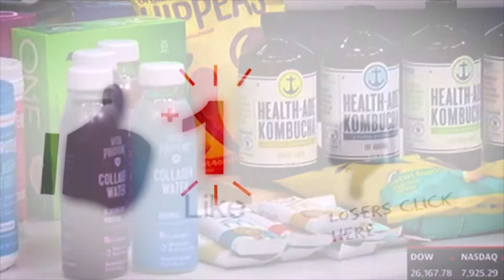10 Secrets You Didn’t Know About Rohan Oza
Rohan Oza may be one of the lesser known sharks on shark tank. Rohan began his career in the candy business and was the youngest GM to run the Snickers brand. He then went on to Coca-Cola to revolutionized Sprite and Powerade. This video tries to show the brilliance of this man and we uncover some of the secrets you may not know about him. If you are wanting to have a career in marketing, I suggest listening and learning from Rohan Oza.

 Hope you enjoy 10 secrets you didn't  know about the Shark Tank star, Rohan Oza.

Ever ask:
How much is Rohan Oza worth?
What does Rohan Oza do to succeed?

10 secrets you didn't know about Rohan Oza

Business Hub is for those that are built differently.We look to learn from those that are where we want to be. We strive to be the best. We are future business leaders and entrepreneurs. We inspire to be the best, learn from the best and earn like the best.

 We created this channel to create content that will inspire, educate and motivate. Grow with us!

Please leave videos ideas you would like to see in the future in the comments section!

Thanks- The Business Hub Team